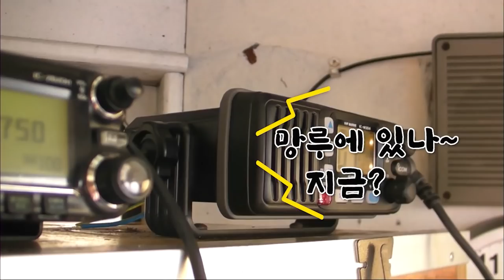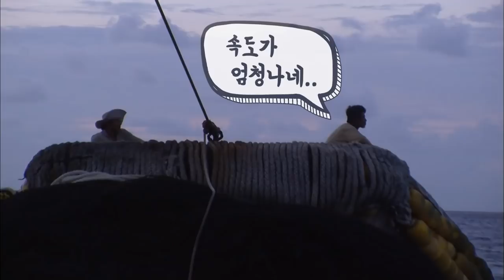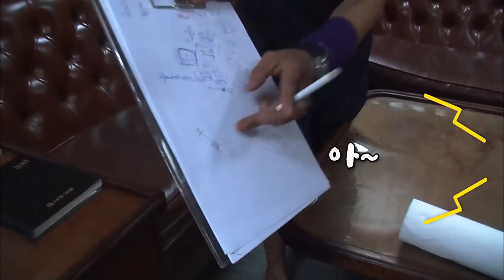추격 본능과 상상 초월 연봉! 참치잡이 퍼세이너 선장의 세계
[퍼세이너 선장의 세계]  첫번째 이야기_World of Fishing Master Ep.1
태평양 참치잡이 퍼세이너 선장들에게는 전문적인 지식과 판단력 그리고 강인한 체력과 멘탈 관리 능력까지 요구된다. 고도의 조업 장비와 선박을 제대로 활용해 엄청난 속도로 달리는 참치를 대량 포획해야 하기 때문이다. 이 과정에서 선장들은 치열하게 경쟁하기도 하면서 때로는 서로 정보를 공유하며 돕고, 바다 사나이들 간의 국경을 넘은 우정을 쌓기도 한다. 그리고 1년 이상인 한 어기를 마치고 귀국한 뒤에도 서로 교류하며 퍼세이너 선장들만의 특별한 관계를 이어간다. 올림피아 호 승선 취재 후 10년! 다시 만난 그리고 새롭게 만난 퍼세이너 선장들의 도전과 삶의 이야기가 시작된다.

00:00 하이라이트
00:34 선장의 내공1_네트워크
03:06 선장의 내공2_멘탈관리
04:19 하루만에 600톤?
05:06 경쟁과 우정사이
05:54 투망철학
06:16 첫 만남 후 10년
06:55 카톡의 신세계
07:40 초초대형 그물까지
08:31 수입 늘고 세금도 수억원대
09:08 골프=투망?
10:16 우리 바다 회가 최고
10:58 배 내리면 만나는 사람!
11:35 대만 역사를 새로 쓴 사나이
12:53 아시아 최대 퍼세이너 등장